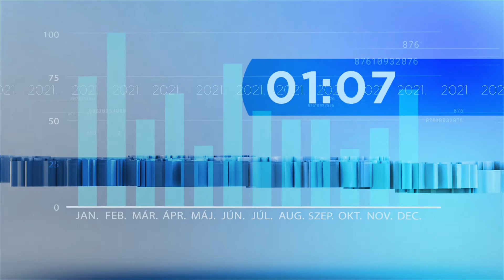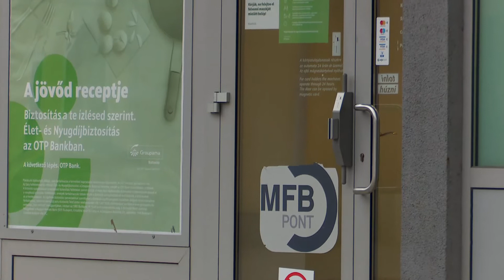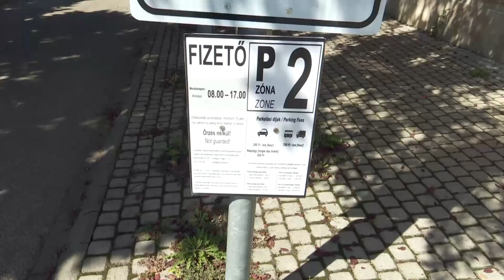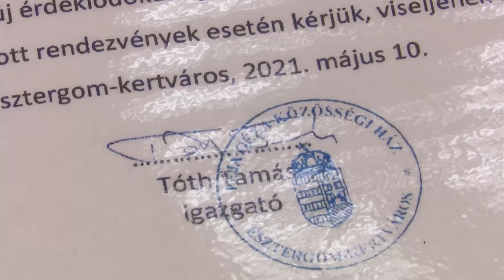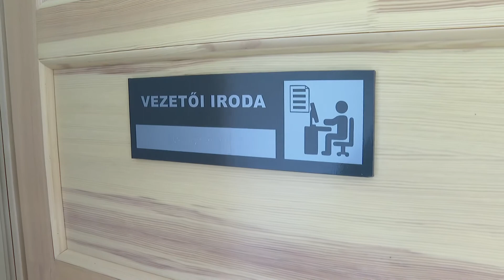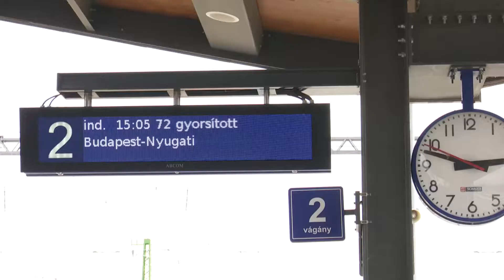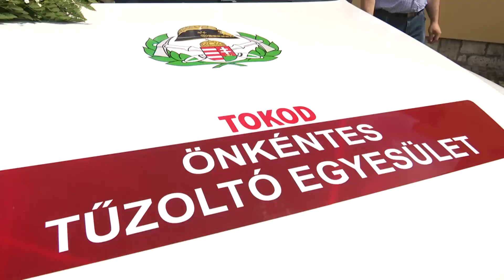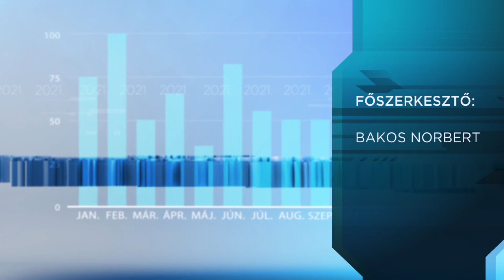Híradó - 2021.05.21. - Enyhítések; hitelmoratórium; parkolás; Visegrád; bölcsőde; közlekedés; esküvő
Témák:
- Újabb enyhítések jönnek.
- Marad a hitelmoratórium.
- Megszűnik az ingyenes parkolás.
- Látogatható a Visegrádi Fellegvár.
- Újra nyitott a Féja Géza Közösségi Ház.
- Új bölcsőde épületet adtak át Verőcén.
- Pünkösdi menetrend szerint közlekednek.
- Tűzoltós esküvő Tokodon.